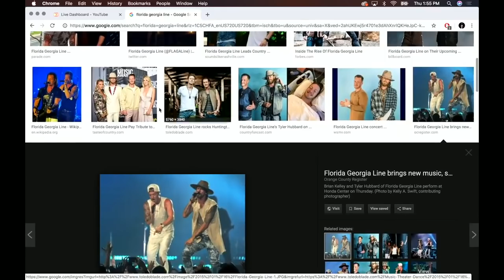Joe Rogan Rants About Fake Ripped Jeans